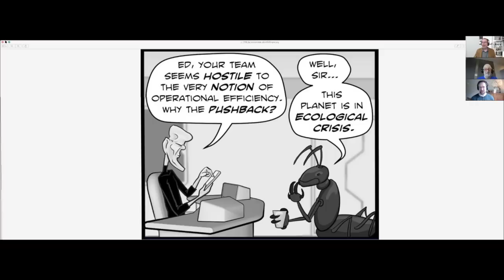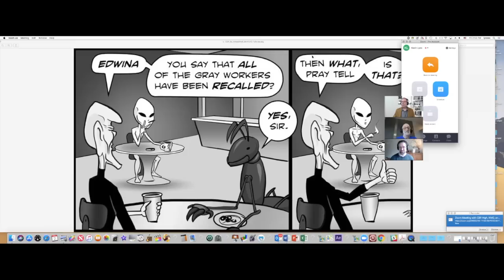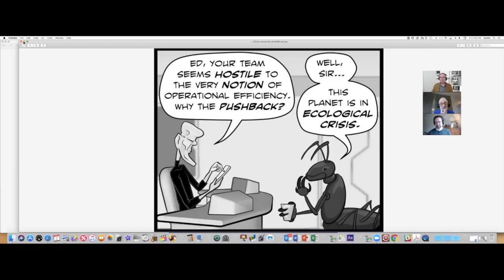All Things Woo Woo With Clif High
My good friend and collaborator on the G.E.B.B. comic strip, KMO joined me to do an interview with the brilliant, enigmatic, and always interesting, Clif High who sat with us for an interview that took on the form of a grand exploration that led us down many a rabbit hole in search of an appropriate topic. As a result, the title of this interview is simply "All Things Woo Woo." After watching it, I am sure you will agree that we covered a lot of ground and this was an amazing 90 minutes.

You can view our latest comic strip as well as view prior for our latest blogs on just about everything.